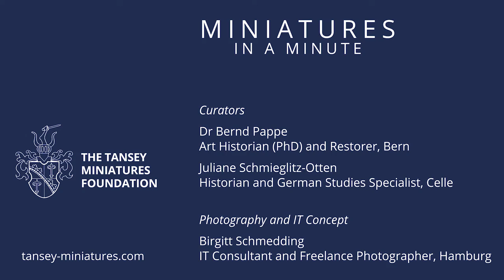MINIATURES IN A MINUTE_#003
Jean-Baptiste Isabey
Boy in a White Shirt, c. 1800.
This miniature of an unknown young boy is a striking example of Jean-Jacques Isabey’s talent for depicting female models and children in a graceful and sensitive manner.
The artist captured the boy’s childlike tenderness with great sensitivity. Gentle contours and shadows make the boy’s face appear soft and delicate.
The dark brown background even reinforces this effect. But it also lets the boy appear independent, in his own children’s world
Skill, grace and finesse in the physiognomies of his portraits made Isabey to one of the leading Paris miniaturists of his time.